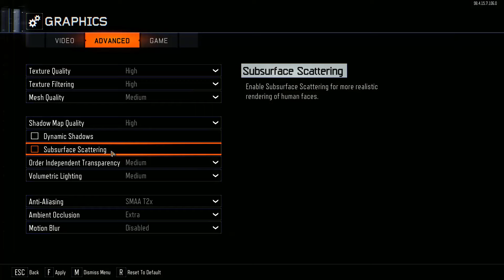Zombozos Complete Ascension Easter Egg